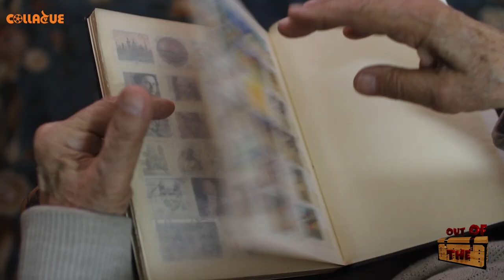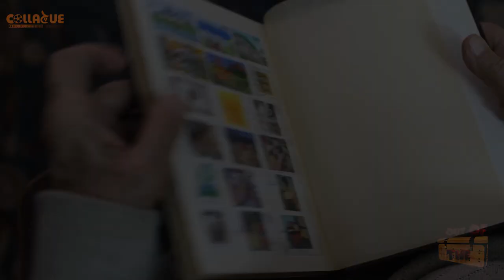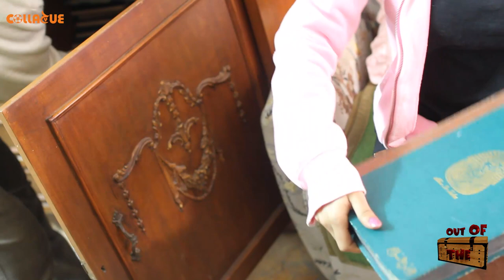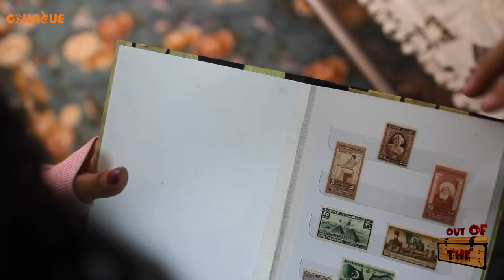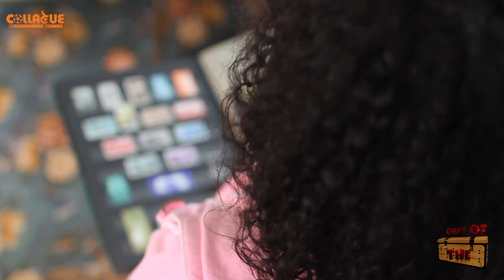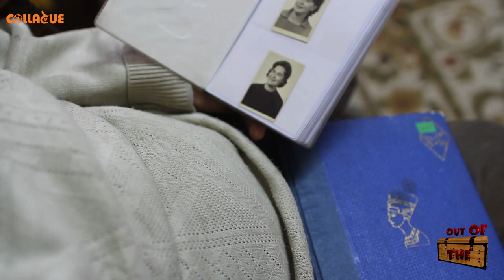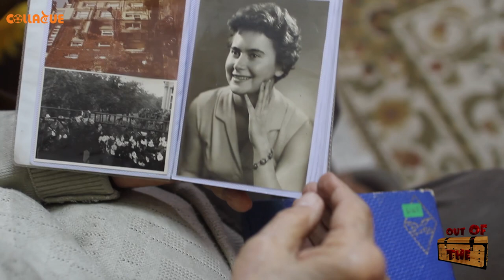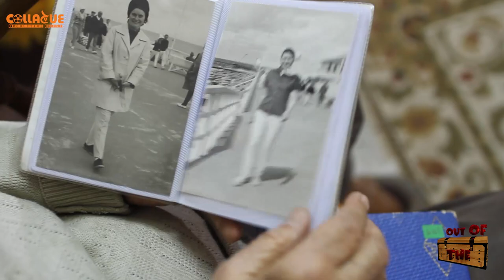OOTB 2 : Post Stamp طابع بوستة